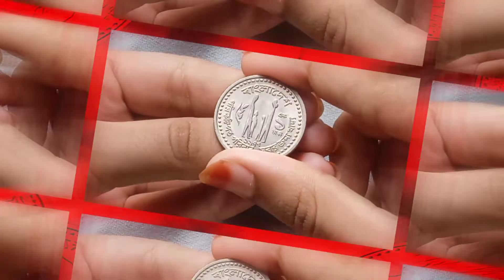270 - 3rd One Taka Coin of Bangladesh || discovery of coins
বিপরীত

বাংলাদেশের জাতীয় প্রতীক: একটি ওয়াটার লিলি দুই পাশে ধানের শীষ দিয়ে ঘেরা। উপরে চা পাতার তিন-পাতার ক্লোভার এবং চারটি তারা 1972 সালের বাংলাদেশের প্রথম সংবিধানের চারটি নীতির প্রতিনিধিত্ব করে: জাতীয়তাবাদ, ধর্মনিরপেক্ষতা, সমাজতন্ত্র এবং গণতন্ত্র।

বিপরীত

স্লোগান সহ (পরিকল্পিত পরিবার- সবার জন্য খাদ্য) চারটি স্টাইলাইজড মানব চিত্র (ছেলে ও মেয়ের সাথে পিতামাতা)

Issuer  Bangladesh
Period  People's Republic (1971-date)
Type    Circulating commemorative coin
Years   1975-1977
Value   1 Taka (1 BDT)
Currency  Taka (1972-date)
Composition Copper-nickel
Shape         Round
Technique  Milled